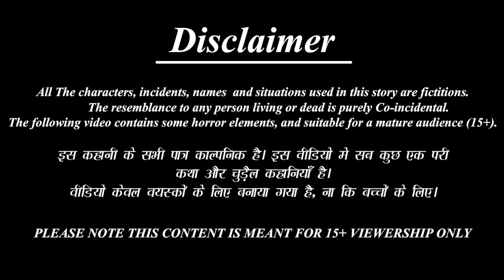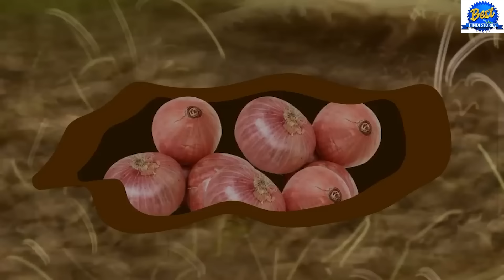बिना घी के परांठे | Bina Ghee Ke Paranthe | Saas Bahu | Stories In Hindi | Hindi Kahani | Kahaniya